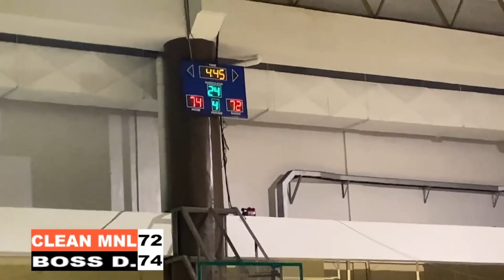boss d vs clean mnl tropang papawis league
Fbpage: Kapango TV and kenzakie morales
main fb: kenzakie highlights
tikotok : Kapango TV